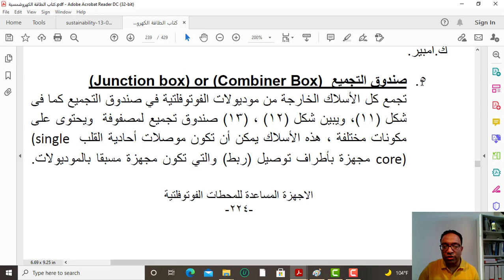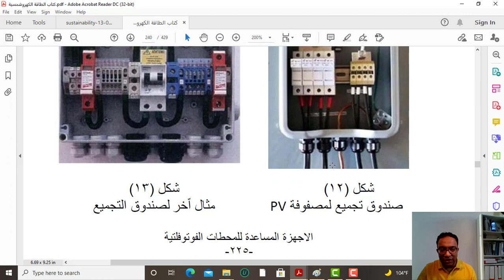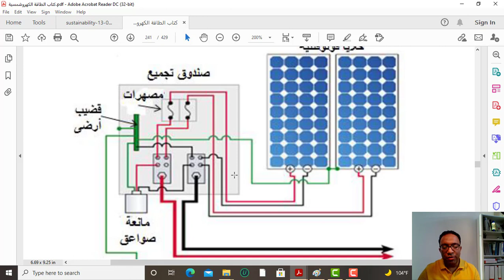Combiner Box صندوق تجميع انظمة الطاقة الشمسية